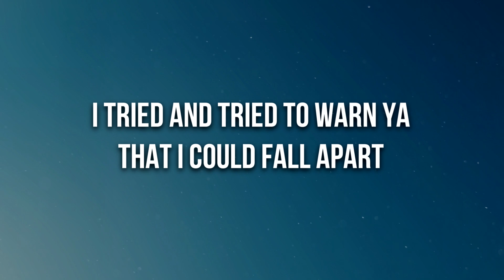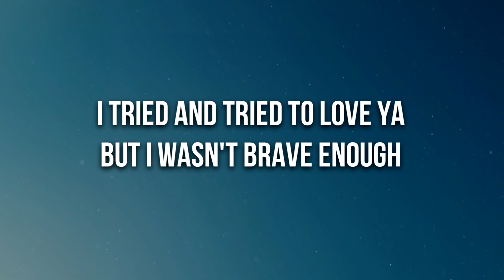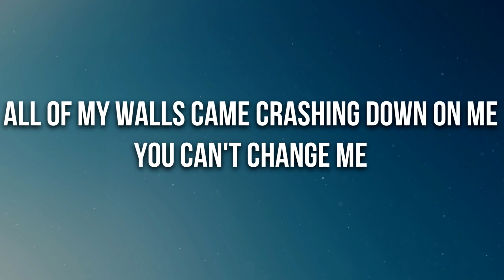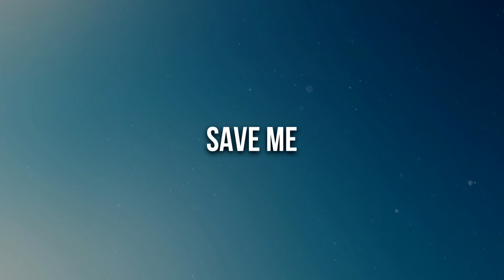SHAED - Once Upon A Time (Lyrics)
🎤 Lyrics: SHAED - Once Upon A Time

[Verse 1]
Once upon a time, we were gonna fall in love
We were so sure, blinded by the stars above
I tried and tried to warn ya
That I could fall apart

[Chorus]
All of my walls came crashing down on me
You can't change me

[Verse 2]
Once upon a time, we were gonna have a life
You had the car running, all you had to do was drive
I tried and tried to love ya
But I wasn't brave enough

[Outro]
(Once upon a time) Save me